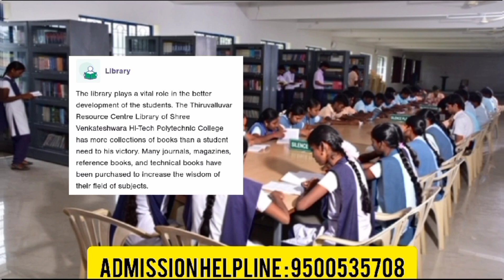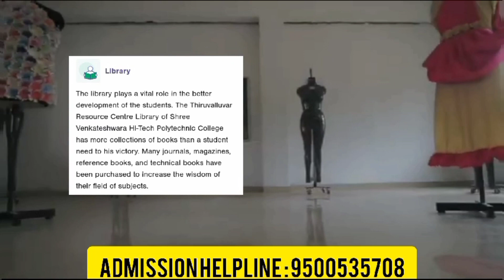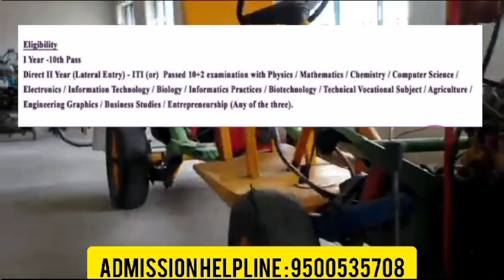Shree Venkateshwara HiTech Polytechnic college Gobi, Erode| Best polytechnic college in Tamilnadu